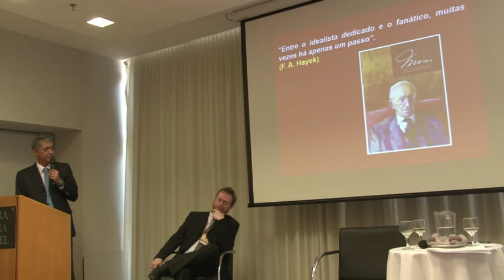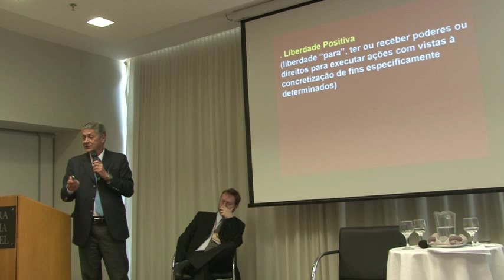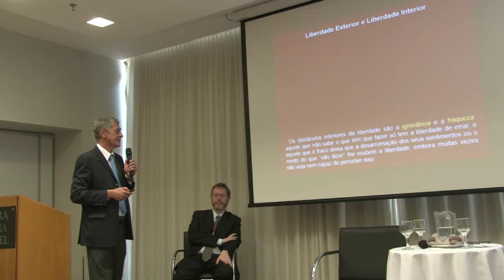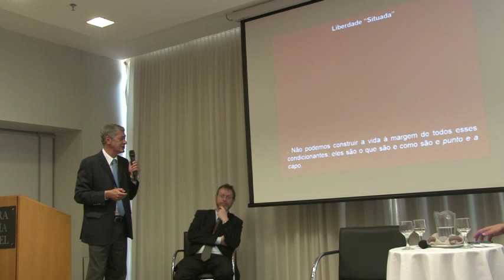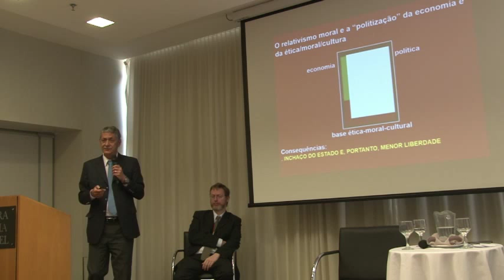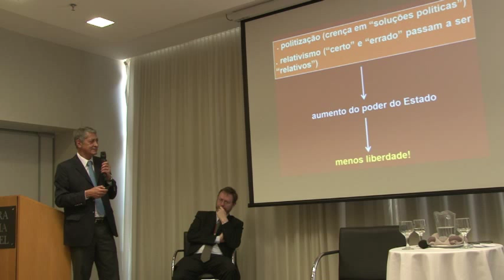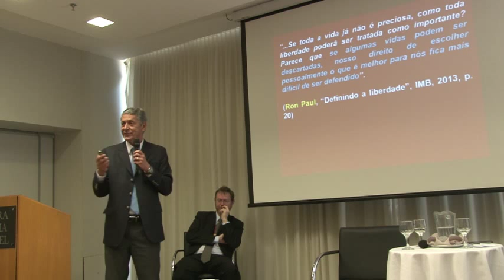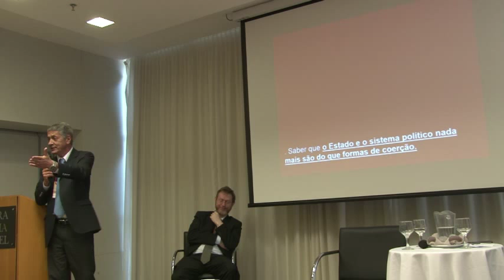Dia 3 - Parte 5 - Ubiratan Jorge Iorio - Liberdade!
Ubiratan Jorge Iorio - Liberdade!